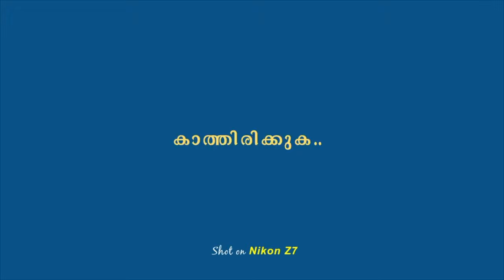Detransition, Baby-BookTalk-68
Torrey Peters

A whipsmart debut about three women—transgender and cisgender—whose lives collide after an unexpected pregnancy forces them to confront their deepest desires around gender, motherhood, and sex.

Reese almost had it all: a loving relationship with Amy, an apartment in New York City, a job she didn't hate. She had scraped together what previous generations of trans women could only dream of: a life of mundane, bourgeois comforts. The only thing missing was a child. But then her girlfriend, Amy, detransitioned and became Ames, and everything fell apart. Now Reese is caught in a self-destructive pattern: avoiding her loneliness by sleeping with married men.

Ames isn't happy either. He thought detransitioning to live as a man would make life easier, but that decision cost him his relationship with Reese—and losing her meant losing his only family. Even though their romance is over, he longs to find a way back to her. When Ames's boss and lover, Katrina, reveals that she's pregnant with his baby—and that she's not sure whether she wants to keep it—Ames wonders if this is the chance he's been waiting for. Could the three of them form some kind of unconventional family—and raise the baby together?

This provocative debut is about what happens at the emotional, messy, vulnerable corners of womanhood that platitudes and good intentions can't reach. Torrey Peters brilliantly and fearlessly navigates the most dangerous taboos around gender, sex, and relationships, gifting us a thrillingly original, witty, and deeply moving novel